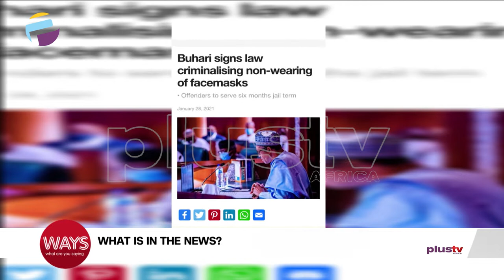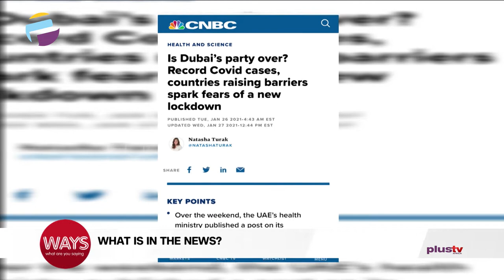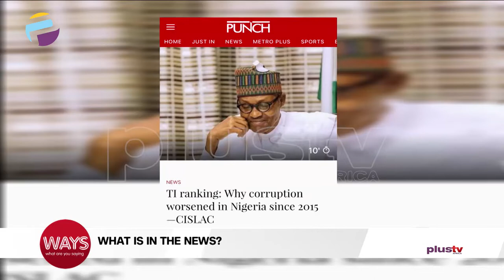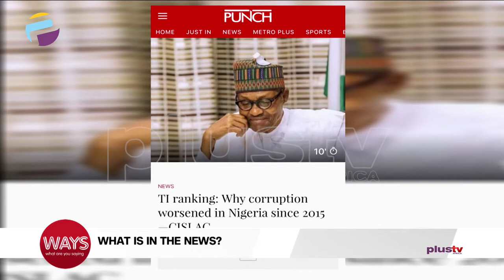Buhari Signs Law Criminalising Non - Wearing Of Facemasks